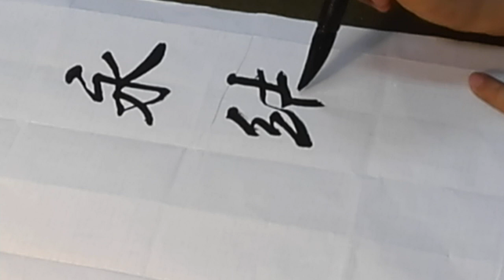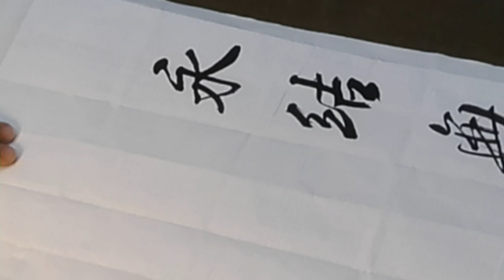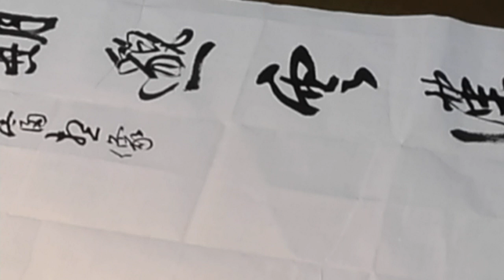行草書李白月下獨酌(三)-吳啟禎書法教室教學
落長款，要有東西-對詩歌與作者要有認識，心中更要有感懷喔！不能千篇一律，也不能文不對題，明明書寫創作詩歌的作品，卻去說歐陽率更，褚河南，王右軍，，，，等等的書法，真不知這是在幹麻呀？